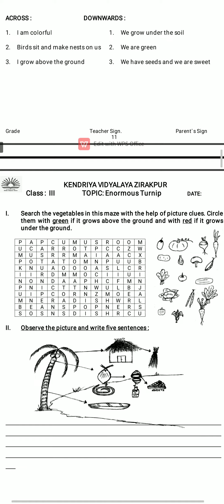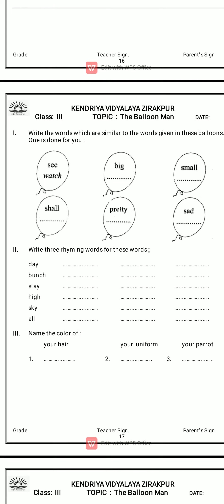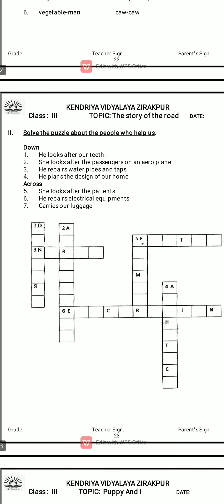CLASS III ENGLISH WORKSHEET UNIT- 1 to UNIT - 6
WORKSHEET FOR PRACTICE FOR CLASS III STUDENTS